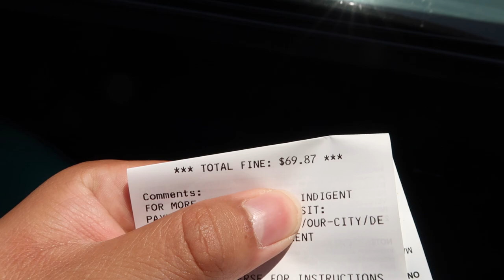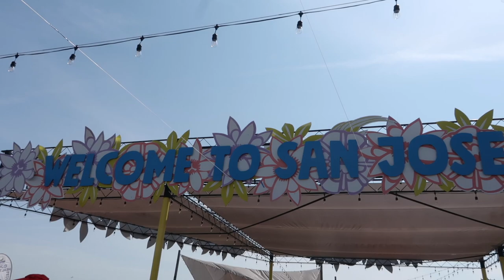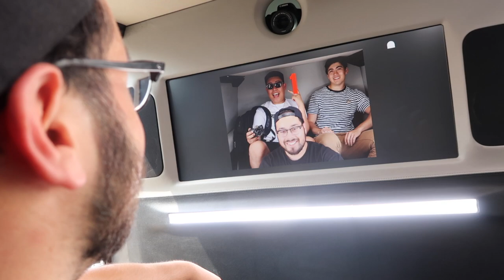VANKULTURE MINIVAN TAKEOVER!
Hope y'all are ready for the VanKulture takeover! Let me know what you think!
Pre-orders for custom bands are live til the end of the day!

Outro: Buttercup - Jordan Solomon